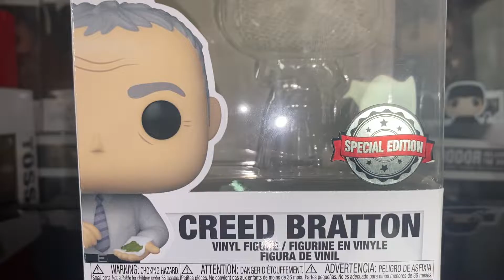FUNKO POP CREED BRATTON Review รีวิวฟังโกะป็อปครีด แบรตตัน The Office